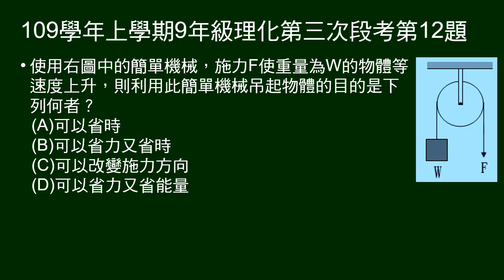109學年上9年級理化三段第12題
給簡單機械圖示，問利用此簡單機械吊起物體的目的？